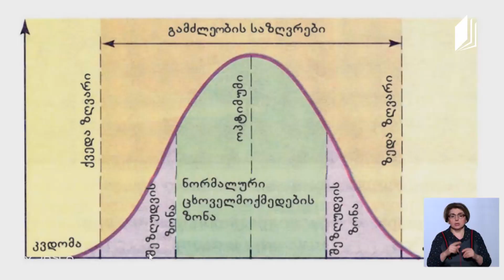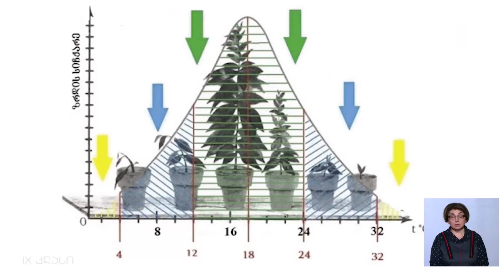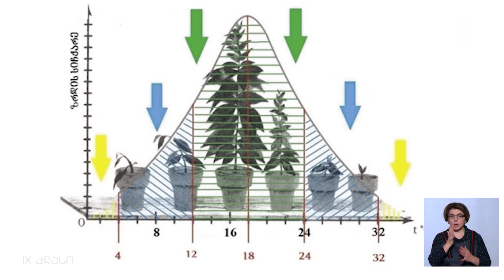ბიოლოგია, IX კლასი - ეკოლოგია